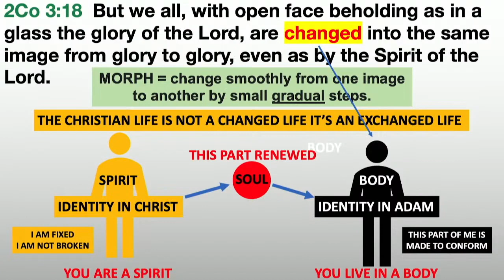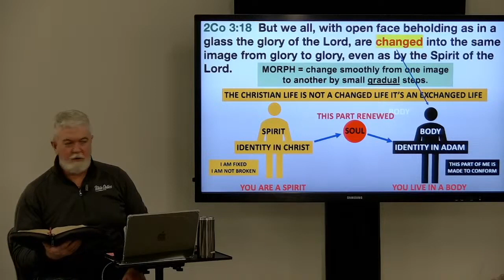What Do You See When You Look In The Mirror?